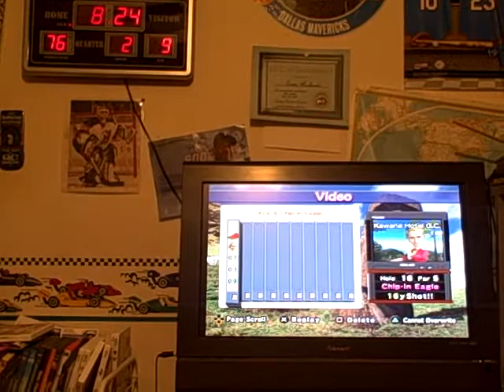Hot Shots Golf (Fore)! Chip-in Eagle.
A suprising eagle.